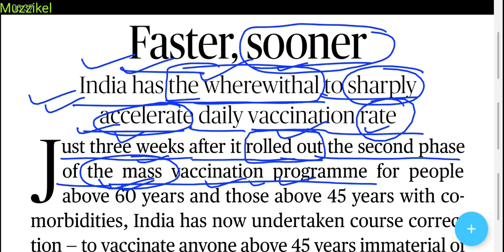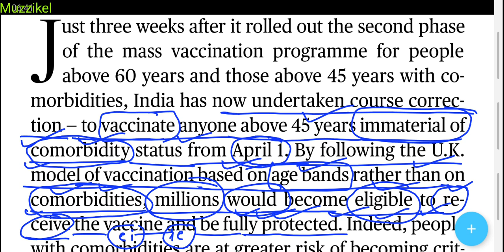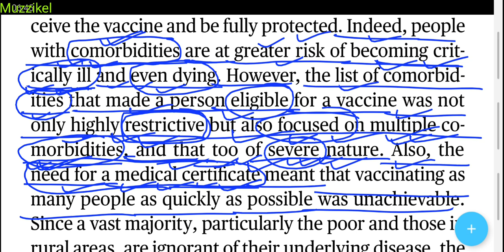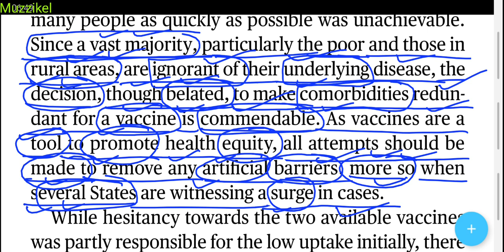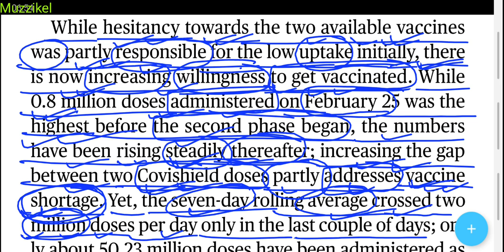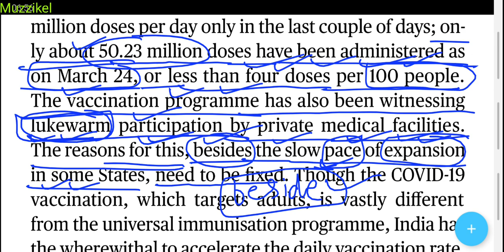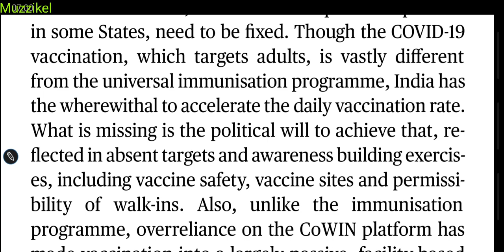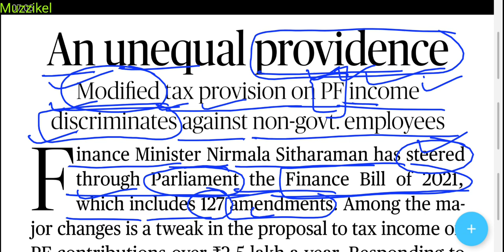The Hindu Editorial Today | The Hindu Newspaper Today | 26 March 2021 | Faster, Sooner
26 March 2021